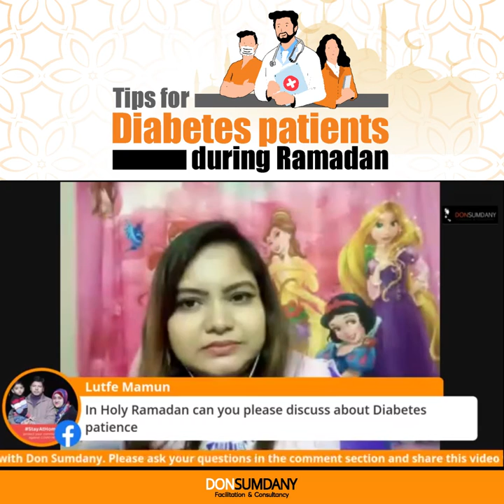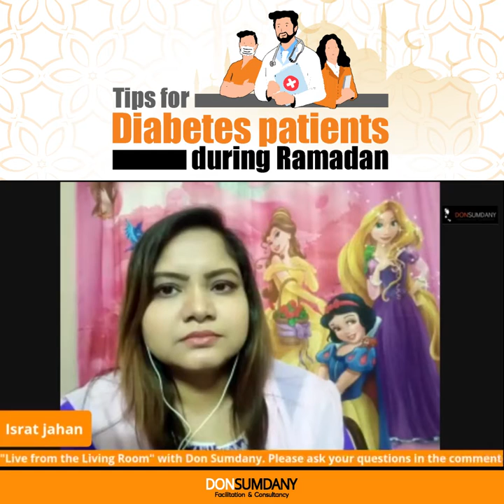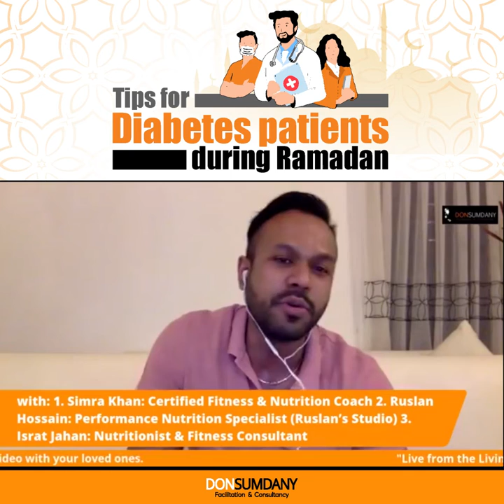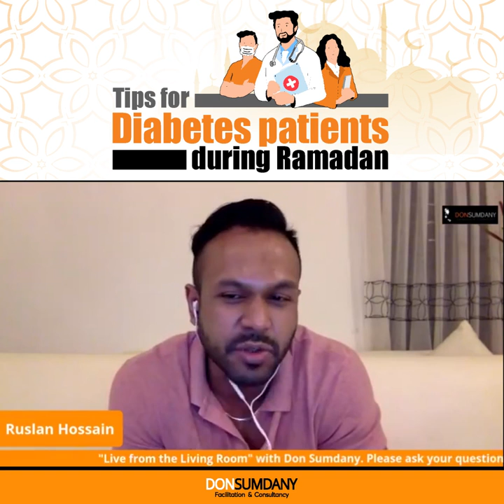Tips for Diabetes patients during Ramadan | Live from the Living Room | Don Sumdany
Ruslan Hossain shares some important tips for Diabetes patients  in this clip from "Live from the Living Room."